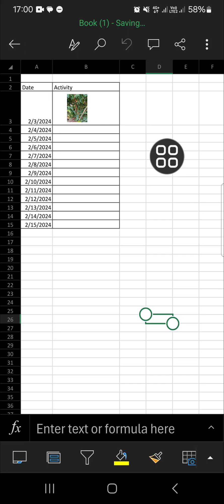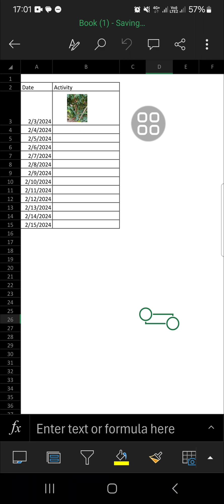❤ NAVIGATE: How to Remove Gridlines in MS Excel | Excel Mobile Tutorial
Struggling with distracting gridlines in your Excel spreadsheet? In this mobile tutorial, I’ll show you how to remove gridlines in MS Excel on your mobile device. This quick and easy guide will help you customize your spreadsheet for a cleaner look and better presentation.